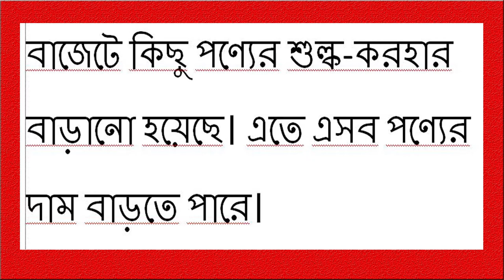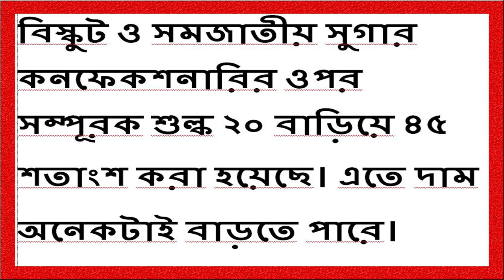কি কি দাম বাড়বে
কি কি দাম বাড়বে. ২০২০-২১ অর্থবছরের প্রস্তাবিত বাজেট পেশ করেছেন অর্থমন্ত্রী আ হ ম মুস্তফা কামাল। তিনি আজ বৃহস্পতিবার বেলা ৩টায় জাতীয় সংসদে নতুন অর্থবছরের বাজেট পেশ করেন।

দাম কমতে পারে যেসব পণ্যের...
প্রস্তাবিত বাজেটে দেশীয় শর্ষের তেলে মূল্য সংযোজন কর (মূসক) অব্যাহতি দেওয়া হয়েছে।
স্বর্ণ আমদানিতে মূসক অব্যাহতি।
অটোমোবাইল ফ্রিজ এসির ওপর মূসক অব্যাহতি।
ডিটারজেন্টের কাঁচামালের ওপর শুল্ক কমানোর প্রস্তাব করা হয়েছে।
স্যানিটারি ন্যাপকিন ও ডায়াপারের কাঁচামাল আমদানিতে রেয়াতি সুবিধা বাড়ানো হবে।
ইস্পাত শিল্পের রিফ্রাক্টরি সিমেন্টের ওপর শুল্ক কমানো হবে।
এলপিজি সিলিন্ডারের দাম কমতে পারে।
রেফ্রিজারেটর ও এসির কাঁচামাল আমদানিতে বিদ্যমান রেয়াতি সুবিধা বাড়ানো হচ্ছে।
দাম বাড়তে পারে যেসব পণ্যের...
বাজেটে কিছু পণ্যের শুল্ক বাড়ানোর প্রস্তাব করায় এসব পণ্যের দাম বাড়বে।
শীতাতপ নিয়ন্ত্রিত লঞ্চের টিকিট খরচ বাড়বে। আগে ৫ শতাংশ মূল্য সংযোজন কর ছিল, নতুন অর্থবছরে তা বাড়িয়ে ১০ শতাংশ করার প্রস্তাব করা হয়েছে।
চার্টার্ড বিমান ও হেলিকপ্টার ভাড়ার ওপর সম্পূরক শুল্ক ২৫ শতাংশ থেকে ৩০ শতাংশ করার প্রস্তাব করা হয়েছে।
প্রসাধনসামগ্রীর ওপর সম্পূরক শুল্ক ৫ থেকে ১০ শতাংশ করার প্রস্তাব করা হয়েছে।

পেঁয়াজ আমদানিতে কিছুটা শুল্ক আরোপ হবে।
আসবাব কেনায় মূসক বেড়েছে। ৫ থেকে সাড়ে ৭ শতাংশ করা হয়েছে।
মোবাইল ফোনে কথা বলার ওপর কর বাড়ছে।
কার ও জিপ রেজিস্ট্রেশনসহ বিআরটিএ প্রদত্ত অন্যান্য সার্ভিস ফির ওপর সম্পূরক শুল্ক ১০ শতাংশ থেকে বাড়িয়ে ১৫ শতাংশ করার প্রস্তাব করা হয়েছে।
সিরামিকের সিঙ্ক বেসিনের ওপর ১০ শতাংশ সম্পূরক শুল্ক আরোপ করা হয়েছে। মধুর বাল্ক আমদানি শুল্ক বাড়ছে। বিদেশি মধুর দাম বাড়বে।
সিগারেট ও তামাকজাতীয় পণ্যের দাম বাড়ানো সেইসঙ্গে করোনাভাইরাস টেস্ট কিট ও স্বর্ণের দাম কমিয়ে ২০২০-২১ অর্থবছরের প্রস্তাবিত বাজেট উত্থাপন করা হয়েছে।
করোনাভাইরাসের বিপর্যয় মোকাবিলার লক্ষ্য নিয়ে বাংলাদেশে আজ বৃহস্পতিবার বেলা তিনটায় জাতীয় সংসদে স্পিকার শিরীন শারমিন চৌধুরীর সভাপতিত্বে অর্থমন্ত্রী আ হ ম মুস্তফা কামাল ২০২০-২১ অর্থবছরের প্রস্তাবিত বাজেট পেশ করেন।
মানুষের জীবন রক্ষা আর জীবিকার নিশ্চয়তা দিতে 'অর্থনৈতিক উত্তরণ: ভবিষ্যৎ পথ পরিক্রমা' শিরোনামে ২০২০-২০২১ অর্থ বছরের জন্য ৫ লাখ ৬৮ হাজার কোটি টাকার বাজেট প্রস্তাব পেশ করা হয়েছে, যেখানে ৬ শতাংশ ঘাটতির কথা বলা হয়েছে (চলতি বছরের তুলনায় যা ১ শতাংশ বেশি) ।
করোনাভাইরাস মোকাবিলার জন্য এবার স্বাস্থ্য ও কৃষিখাতকে ঘিরে দীর্ঘমেয়াদী পরিকল্পনা হাতে নেয়া হয়েছে।
এই বাজেটে কোভিড-১৯ এ আক্রান্তদের চিকিৎসা দিতে যেসব আমদানিকৃত চিকিৎসা সরঞ্জামের প্রয়োজন, সেগুলোর দাম কমানোর প্রস্তাব করা হয়েছে। এছাড়া আরও যে সকল পণ্যের দাম বাড়ানো ও কমানো হতে পারে, সেগুলো হল:
দাম বাড়তে পারে:
• বিড়ি, সিগারেট, জর্দা বা তামাকজাতীয় পণ্য।
• আমদানি করা পেঁয়াজ, লবন, মধু, দুধ, দুগ্ধজাতীয় পণ্য, চকলেট।
• আমদানি করা অ্যালকোহল।
• অনলাইন কেনাকাটা।
• ইন্টারনেটের খরচ।
• মোবাইল ফোনের খরচ ও মোবাইল ফোনের সিম কার্ড।
• আসবাবপত্র।
• বিদেশি টেলিভিশন।
• প্রসাধন সামগ্রী।
• সিরামিকের সিঙ্ক, বেসিন।
• কার ও জিপের নিবন্ধন ব্যয়।
• সাইকেল ও বিদেশি মোটর সাইকেল।
• চার্টার্ড বিমান ও হেলিকপ্টার ভাড়া।
• শীতাতপ নিয়ন্ত্রিত লঞ্চ সার্ভিস।
• আলোকসজ্জা।
• ড্রেজার।
• লোহা, বাণিজ্যিক যানবাহনের যন্ত্রাংশ, ক্ষুদ্র যন্ত্রাংশ।
• ফার্নেস তেল।
দাম কমতে পারে
• এলপিজি সিলিন্ডার।
• স্বর্ণ।
• স্যানিটারি ন্যাপকিন ও ডায়পার।
• জুতা তৈরির কাঁচামাল।
• সরিষার তেল।
• চিনি।
• আলু ও ভুট্টা থেকে স্থানীয়ভাবে তৈরি চিপস বা প্রক্রিয়াজাত খাবার।
• করোনাভাইরাস টেস্ট কিট, মাস্ক, গ্লাভস, পিপিই এবং আইসিইউ যন্ত্রপাতি।
• ডিটারজেন্ট।
• মৎস্য, পোল্ট্রি ও ডেইরি শিল্পের কাঁচামাল।
• রেফ্রিজারেটর ও এয়ারকন্ডিশনারের কম্প্রেসার।
• আমদানি করা কৃষিযন্ত্র ও যন্ত্রাংশ।
• কাগজ।
• প্লাস্টিক ও প্যাকেজিং।
• সৌর ব্যাটারি।
• পলিস্টার, রেয়ন, কটন ও অন্যান্য সিনথেটিক সুতা এবং টেক্সটাইলের কাঁচামাল ।
• বেইজ অয়েল, লুব্রিকেটিং অয়েল ও লিক্যুইড প্যারাফিন।
নিত্য প্রয়োজনীয় পণ্য সামগ্রী, সার, বীজ, কীটনাশক জীবন রক্ষাকারী ওষুধ, কাঁচা তুলোসহ আরও কয়েকটি শিল্পের কাঁচামালের দাম অপরিবর্তিত থাকতে পারে।

এবারের বাজেটে ব্যক্তিগত করের হার কমানো হলেও ব্যাংক হিসাবের স্থিতির ওপর আবগারি শুল্কের হার বাড়ানোর প্রস্তাব করা হয়েছে।
ব্যাংক হিসেবে ১০ লাখ থেকে ১ কোটি টাকা জমা থাকলে আবগারি শুল্ক আগে যেখানে ২৫০০ টাকা দিতে হতো। সেখানে এখন সেটা বাড়িয়ে ৩০০০ টাকা করার প্রস্তাব করা হয়েছে।
ব্যাংক হিসেবের স্থিতি এক কোটি টাকা ৫ কোটি টাকা হলে এই আবগারি শুল্ক ১২ হাজার থেকে বাড়িয়ে ১৫ হাজার টাকা করার প্রস্তাব করা হয়েছে।
ব্যাংক হিসেবের স্থিতি ৫ কোটি টাকার বেশি হলে আবগারি শুল্কের পরিমাণ ২৫ হাজার টাকা থেকে বাড়িয়ে ৪০ হাজার টাকা করার প্রস্তাব করা হয়েছে।
তবে ব্যাংক হিসাবের স্থিতি ১০ লাখের নীচে হলে আবগারি শুল্কের হার আগের মতোই থাকবে।
প্রস্তাবিত বাজেটের আকার ৫ লাখ ৬৮ হাজার কোটি টাকা। যা চলতি অর্থবছর অর্থাৎ ২০১৯-২০ অর্থবছরের চেয়ে ১৩.২% বেশি। টাকার অংকে এই পার্থক্য ৬৬ হাজার ৪২৩ কোটি টাকা।
করোনাভাইরাসের বিপর্যয় মোকাবিলায় এবারে সবচেয়ে বেশি গুরুত্ব দেয়া হয়েছে স্বাস্থ্য ও কৃষি খাতে।
২০২০-২১ অর্থবছরের বাজেটে স্বাস্থ্যখাতে ২৯ হাজার ২৪৭ কোটি টাকার বরাদ্দ প্রস্তাব করা হয়।
কৃষি খাতে বরাদ্দ প্রস্তাব করা হয় ২২ হাজার ৪৮৯ কোটি টাকা।
এছাড়া সামাজিক নিরাপত্তা কর্মসূচি বাবদ ৯৫ হাজার ১৫৫ কোটি টাকা বরাদ্দ দেয়ার প্রস্তাব করা হয়েছে ।
বৈদেশিক কর্মসংস্থান খাতে সেইসঙ্গে পল্লি উন্নয়ন ও স্থানীয় সরকার উন্নয়নে আগের চাইতে বরাদ্দ বাড়ানো হয়েছে।